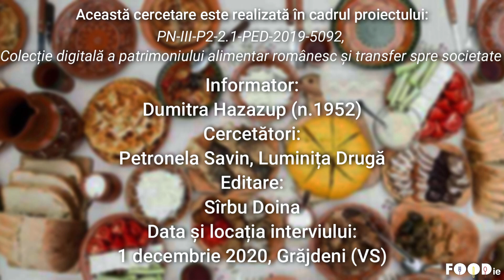Plăcintă cu bostan, rețetă povestită, Grăjdeni, Vaslui